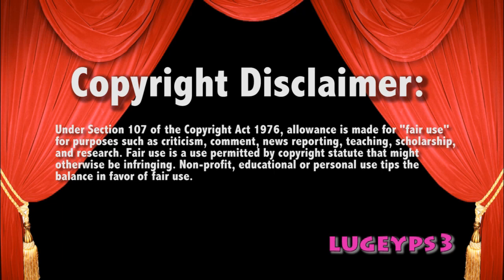WWE Raw 4/4/16 Miz vs Ryder IC Title